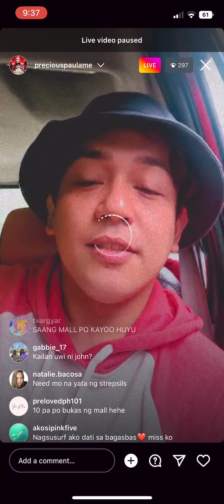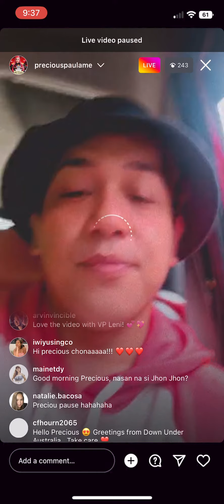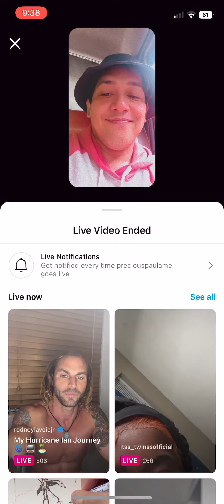Precious Paula Nicole - Instagram Live - 30 September 2022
Drag Race Philippines Season 1 Precious Paula Nicole - Instagram Live - Friday, September 30, 2022

Precious Paula Nicole with brother instagram live